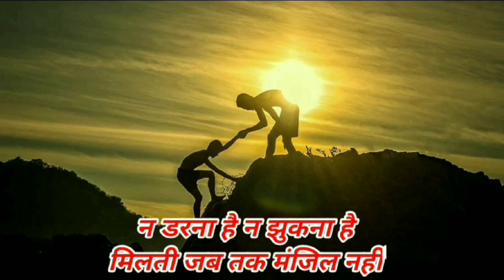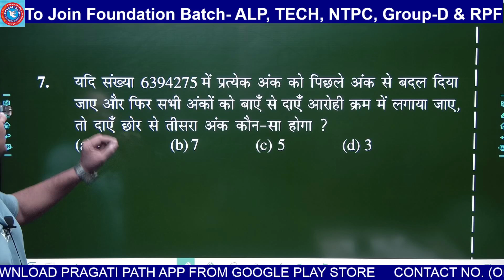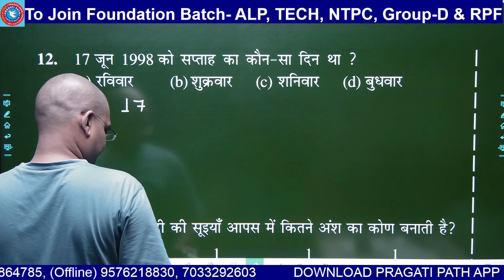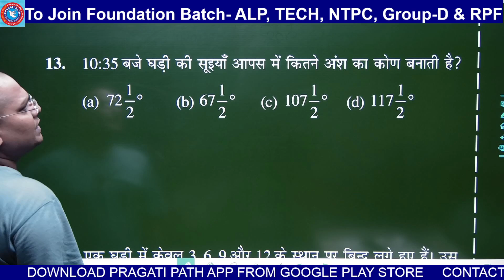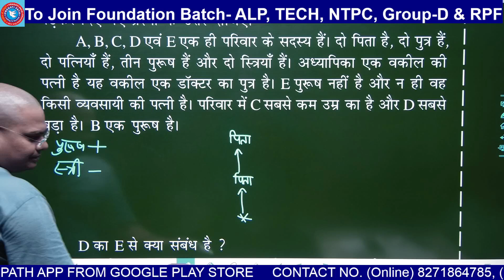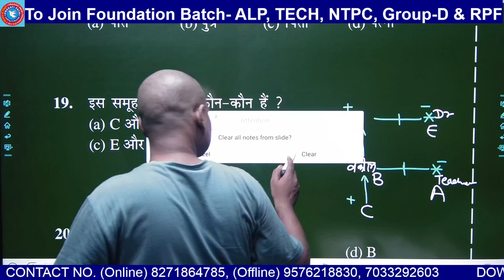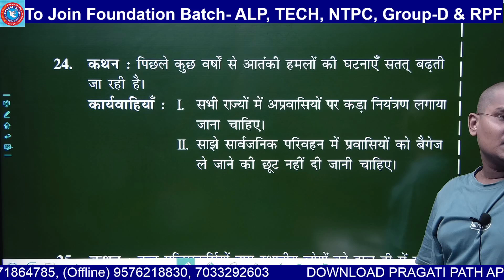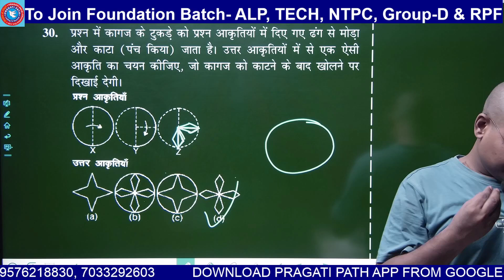REASONING TEST 178